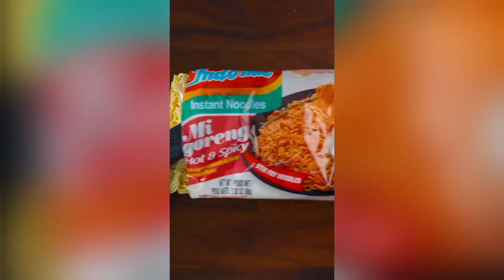ASMR | Zach Choi Tiktok Compilation#6 | MUKBANG | COOKING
FOLLOW Zach Choi ON TIKTOK

This video is not meant to infringe any of the copyrights.Credits are available on each clip. All users have been accredited i'm not creator of this clips. I just edited them into compilation. But they are created to be posted on the web. I supposed.